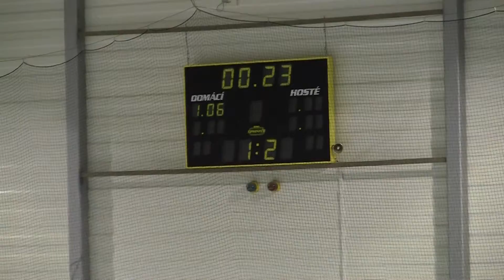20101015 HK SU_0029.MTS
HC Letci Letňany SU HC VCES Hradec Králové Extraliga Starší Dorost 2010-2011 Hokej Czech Midget Extra League Ice Hockey Prague Praha Canon Legria HF S21